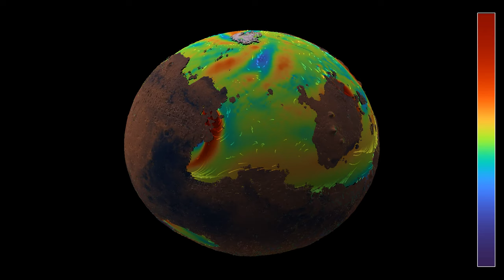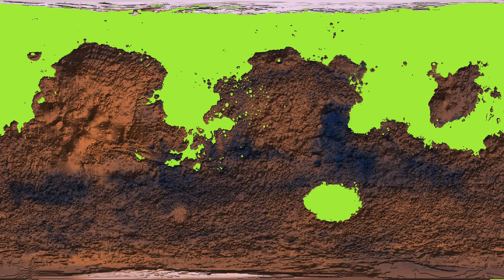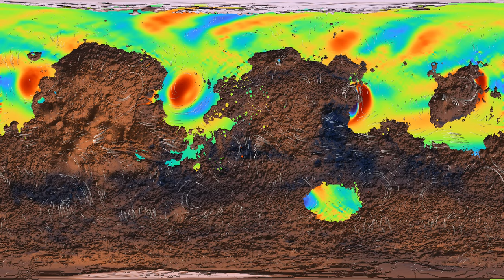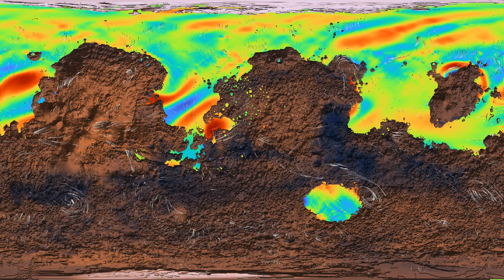Martian weather - vorticity and wind direction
This video shows the same simulation as the video , of a weather simulation on terraformed Mars, but the color gradients show the vorticity and wind direction instead of the density and wind speed.
Recent videos on this channel showed simulations of the weather on the Earth, using a simplified model. The same code can be used to model the weather on other planets having an atmosphere. In this simulation, we assume that Mars has been terraformed, creating an ocean that covers a large part of the northern hemisphere, as well as a sea in the Hellas basin.
The video shows a simulation of the compressible Euler equations on Mars, as a very simplified model for the weather. The main effect of the land masses is that they slow down the wind speed. The initial state consists in 16 different pressure systems spread over the planet, which roughly resemble the pressure and wind distribution on Earth on May 21 2024, as seen . In addition, a ground state made of westerly winds at intermediate latitudes, and easterlies/trade winds near the equator and the poles has been added to the overall wind pattern.
This simulation uses two maps available online, both here in 4,096 x 2048 resolution. The elevation of the planet's surface is based on the digital elevation model (DEM) , produced by the USGS from Viking image data, while the coloring stems from the Viking photographic map
I'm not claiming this simulation to be a realistic representation of the (hypothetical) weather, because many important effects are neglected. However, it does include the Coriolis force, and the pressure systems do rotate in the correct way: High pressure systems rotate clockwise in the northern hemisphere and anticlockwise in the southern hemisphere, while the situation is reversed for low pressure systems. One major limitation is that the density field is too unstable. I suspect this is due to the fact that the speed of sound is way too large in my model equations, and I will try to improve that in future simulations.
The video has four parts, showing the same simulation with two different color gradients and two different representations:
Vorticity, 3D: 0:00
Wind direction, 3D: 1:23
Vorticity, 2D: 2:53
Wind direction, 2D: 4:18
The 2D parts use an equirectangular projection of the sphere. The velocity field is materialized by 2000 tracer particles that are advected by the flow. In parts 1 and 3, the color hue depends on the vorticity of the air, which measures its quantity of rotation. In parts 2 and 4, the color hue depends on the wind direction, while the luminosity depends on its speed. In the 3D parts, the radial coordinate in the oceans also depends on the indicated field, more so for the wind speed. The point of view of the observer is rotating around the polar axis of the sphere at constant latitude.

I will be traveling for a few days, and may not be able to reply to comments before I return.

Compression: crf 23
Color scheme:  Parts 1 and 3 - Turbo, by Anton Mikhailov